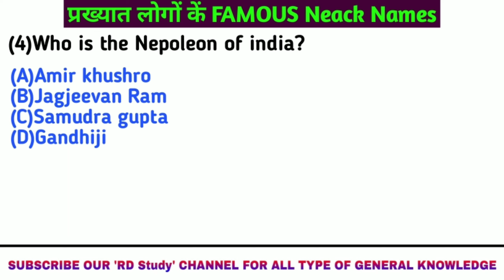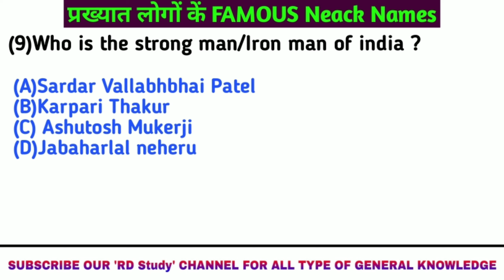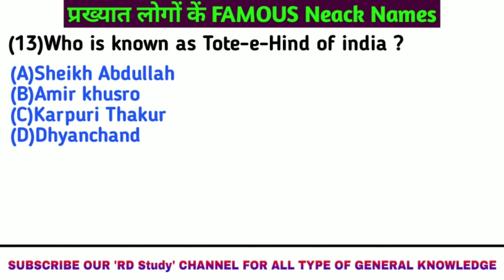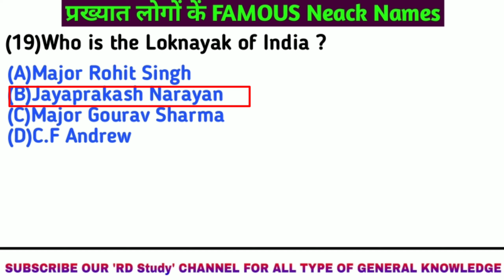महापुरुषौं के उपनाम | Nickname of great and famous person | Gk hindi india |Mahan vyaktiyo ke upnam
RD study
Famous personalities of india amd world
Competitive exams
Popular names of personalities in sports
Vyaktiyon ke upnaam
Pramukh vyaktiyon ke upnaam
Mahan vyaktiyon ke upnaam
Madhyapradesh ke vyaktiyon ke upnaam
Rajarshi upnaam
Khiladiyon ke upnaam
Bharat ke upnaam
Cricketer ke upnaam
Loknayak kiska upnaam hai
Bharat ke Pramukh vyakti
Sher e punjab kiska upnam hai

Pramukh vyaktiyon ke lokpriya naam
Popular names of personalities pdf
Popular names of personalities in Jammu and Kashmir
Nicknames of famous Indian personalities in hindi
Popular names of personalities in scientific discovery
Famous nicknames in history
Famous nicknames in india

Bharat aur vishwa ke prasiddh vyakti
Mahapurush ke upnaam

IBPSprevious year solved question paper
ibpsquestionpaper
ibpspreviousyearquestionpaper
IBPS previous year English Question paper
IBPS previous year solved question paper math
IBPS previous year solved question paper book

IBPS preparation for beginners
IBPS preparation 2020
IBPS preparation
IBPS preexam training me kya hota hai
IBPS prelims Question paper2019
IBPS pre cuttoff2019
IBPS preliminary exam preparation
IBPS pre exam syllabus
IBPS prelims syllabus

IBPS gk questions 2019
IBPS gk Question 2020
IBPS gk questions IBPS po gk question 2019
IBPS po gk question
IBPS rrb po Question asked in 2019
IBPS clerk mains gk question 2019
IBPS rrb clerk Question asked in 2019
IBPS rrb gk previous year question paper

IBPS gk 2020
IBPS gk
IBPS gk wifiystudy
IBPS gk questions
IBPS gk book
gk IBPS rrb
gk IBPS po
IBPS po gk Question 2019
IBPS po gk syllabus
IBPS static gk

IBPS clerk gk questions 2020
IBPS reasoning classes
IBPS po rrb analysis
IBPS rrb
ibps rrb office assistant previous year question